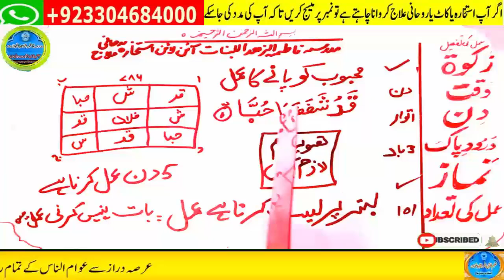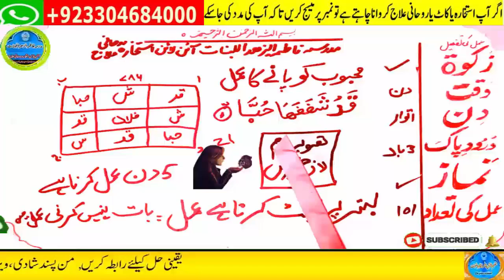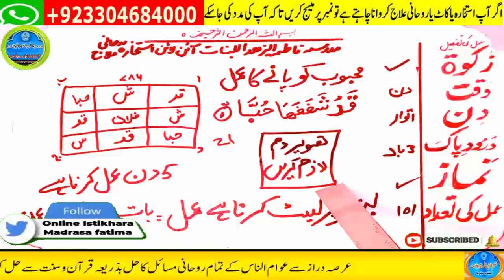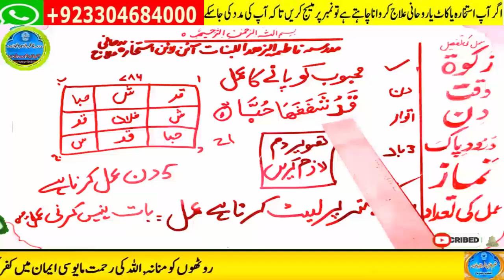love marriage ka wazifa | mohabbat ka taweez powerful | husband wife love wazifa | ya wadoodo